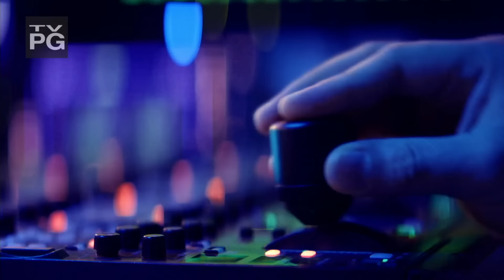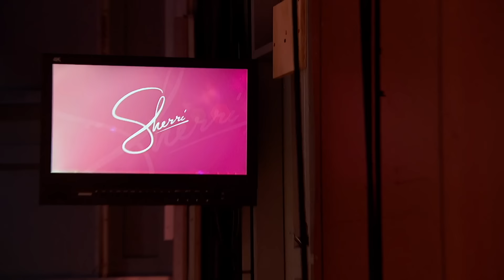Sunny Hostin | Sherri Shepherd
Sherri gives her hilarious take on the current headlines! From “The View,” co-host Sunny Hostin talks about her highly-anticipated third book of her series, “Summer on Highland Beach.”Lifestyle expert Kathy Buccio joins Sherri for a Trends for Spring fashion show.